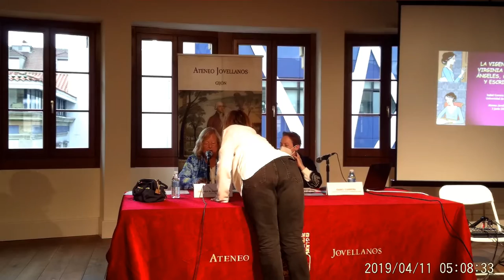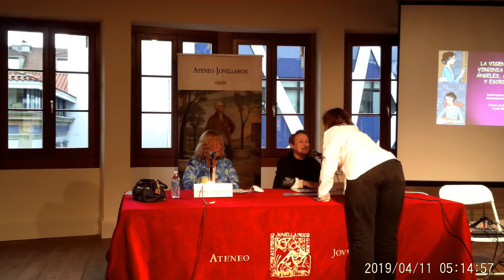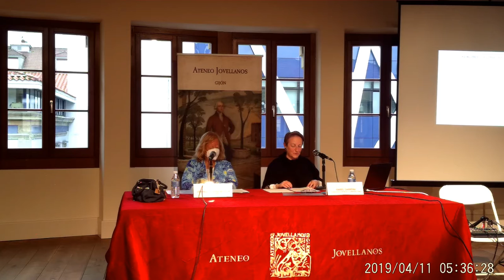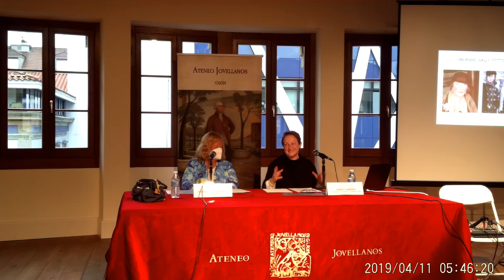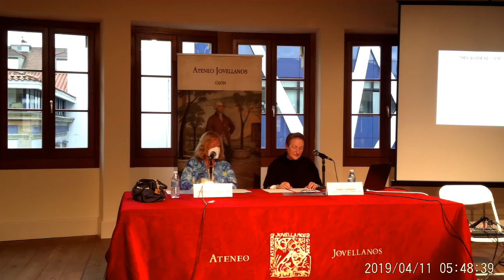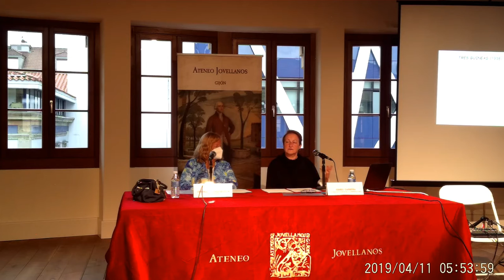VIRGINIA WOLF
CONFERENCIA A CARGO DE ISABEL CARRERA, SOBRE LA ESCRITORA INGLESA VIRGINIA WOLF